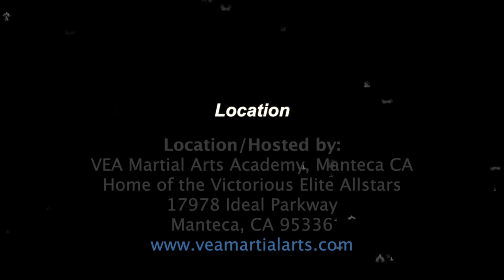November 2015 Martial Arts Cultural Exchange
Collaborative Martial Arts Workshop featuring some of the best martial artist in the United States. Come learn from the best. This event is open to all stylist and experience level. Suited for ages 13 and above. Hosted by Master Mike Cardenas and Sensei Larry Acaya of the VEA Martial Arts Academy in Manteca CA.